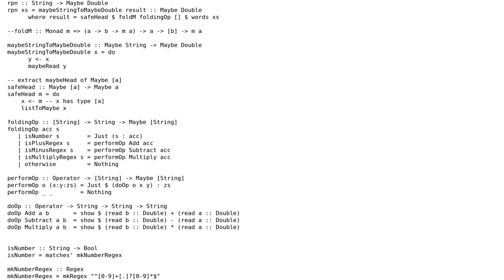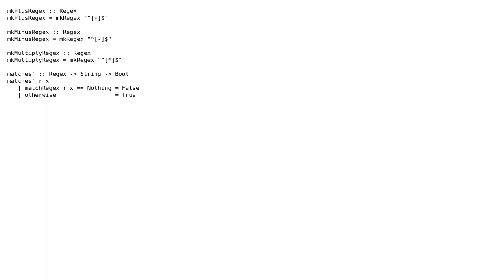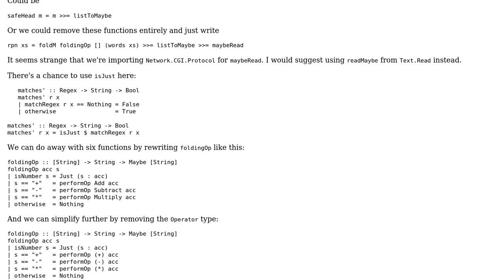Code Review: Safe Reverse Polish Notation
With thanks & praise to God, and with thanks to the many people who have made this project possible! | Content (except music & images) licensed under CC BY-SA | Music | Images & others | With thanks to user mjolka user Kevin Meredith and the Stack Exchange Network Trademarks are property of their respective owners. You are responsible for your own actions.